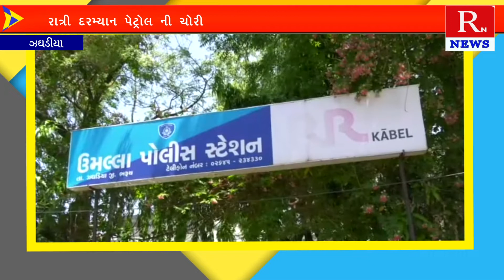ઝઘડીયા: ઉમલ્લા ગામે રાત્રી દરમિયાન પેટ્રોલ ની ચોરી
Title:  ઝઘડીયા: ઉમલ્લા ગામે રાત્રી દરમિયાન પેટ્રોલ ની ચોરી
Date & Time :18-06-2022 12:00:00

Descriptions